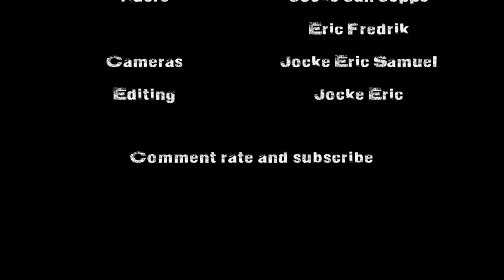Snowmobile movie 2011 HD - project FREERIDE 2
project FREERiDE 2